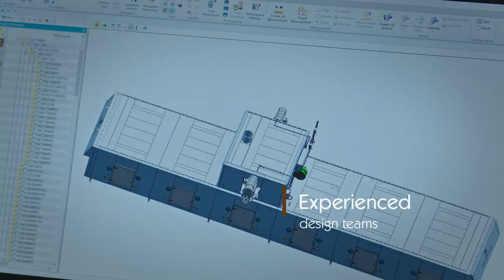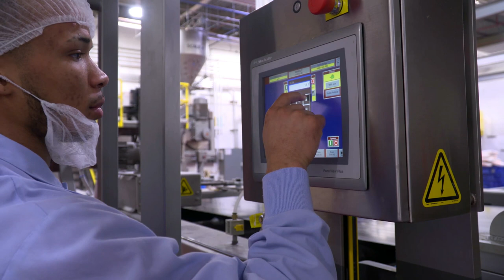RBS Company Overview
At RBS, we’re more than just a snack food equipment manufacturer. We make it our business to build strong and lasting relationships with our customers. As your working partner, collaboration and trust enable us to identify challenges and offer personalized solutions to help you create successful bakery and snack products.

The Reading Bakery Systems brands - Thomas L. Green, Reading Pretzel, Exact Mixing and Reading Thermal - offer production lines capable of producing a wide range of snack products, continuous mixing solutions and oven profiling and consulting services.